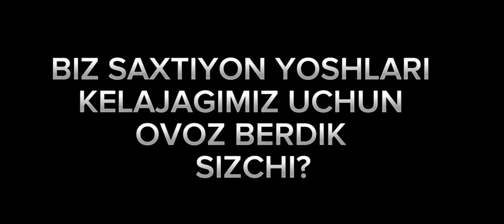Ellikqala tumani Saxtiyon SHFY yoshlarining saylovdagi faolligi